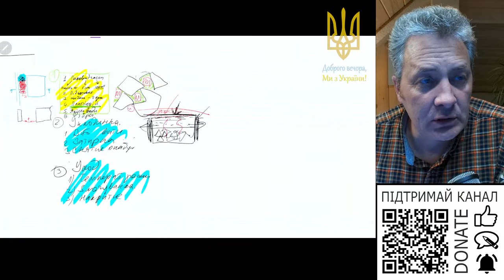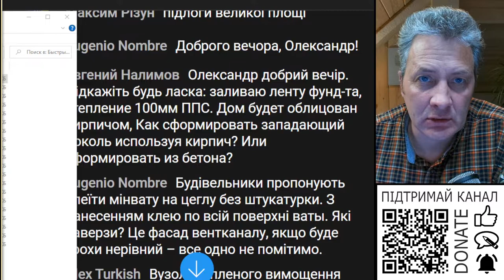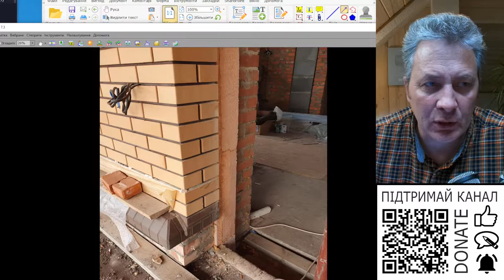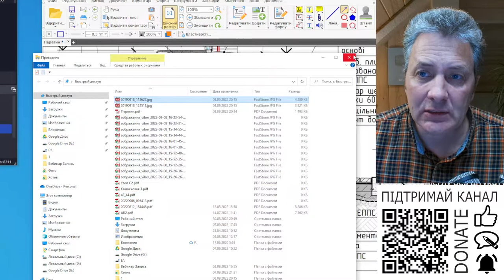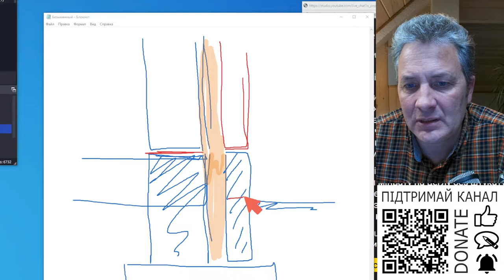Як сформувати западаючий цоколь при облицювальній цеглі?